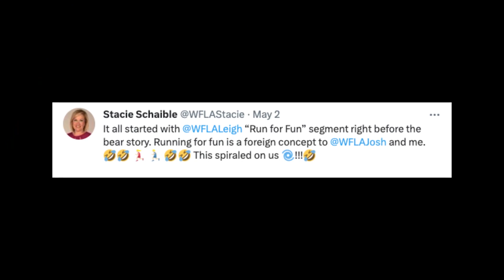TV news anchors laugh hysterically at school principal startled by dumpster-diving bear | NY Post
A viral video clip of a school principal being scared off by a dumpster-diving bear had Tampa TV news anchors hysterically laughing.

WFLA anchors Josh Benson and Stacie Schaible watched the popular video during their May 2 News Channel 8 at 4pm segment.

In the footage caught on a security camera, Principal James Marsh of Zela Elementary in West Virginia is seen unlocking the school’s dumpster when a massive black bear’s head pops out.

The bear seemingly looked Marsh right in the eyes, sending the principal bolting in one direction while the bear jumps out of the dumpster runs — thankfully — in the opposite direction.

While the Florida news station aired the video, Benson and Schaible are heard cracking up upon seeing the bear’s head emerge from the dumpster.